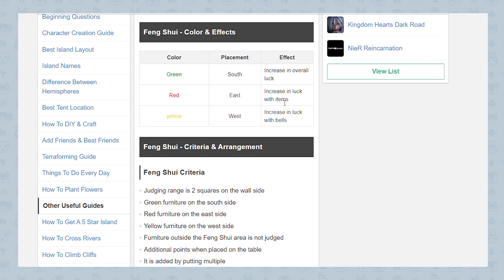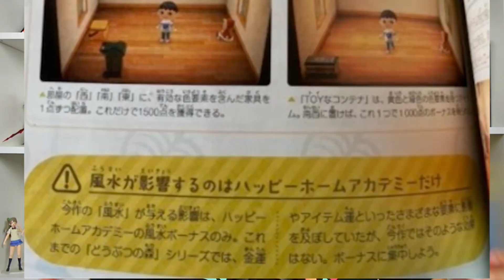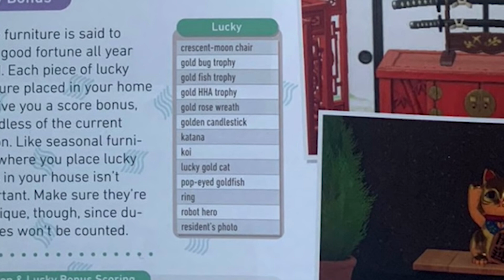Isola più FORTUNATA? Il FENG SHUI e gli OGGETTI FORTUNATI | Animal Crossing New Horizons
Sei curioso di sapere come fare a trovare pesci o insetti rari più facilmente?
Scopriamo assieme a Nico il FENG SHUI e gli OGGETTI FORTUNATI di Animal crossing NEW HORIZONS!
Aumenteranno davvero la fortuna sulla vostra isola?
*si, a fine video ho sbagliato! Il prossimo evento si tiene il 18, non il 15*

GUIDA AI PESCI E INSETTI DI MAGGIO.